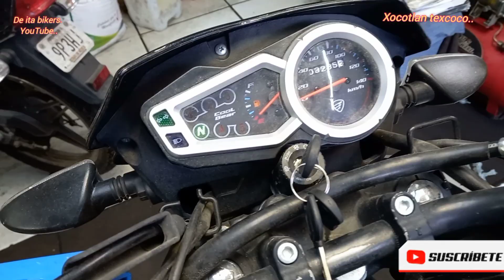le instalamos 10 luz Led a esta dm 150 .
en esta ocasión veremos como instalar unos Led a la función de cuartos a una Dm150
de ita bikers.
Saludos 👍